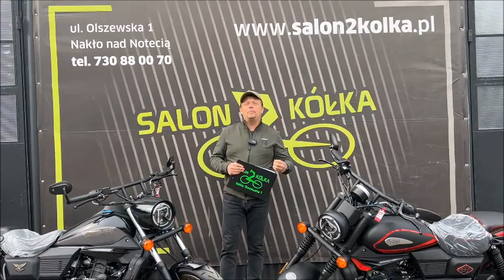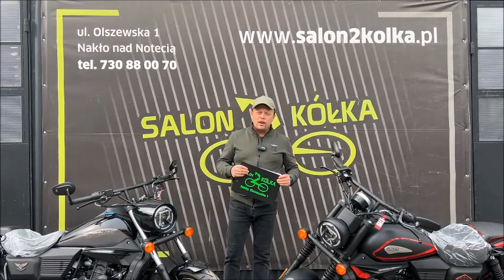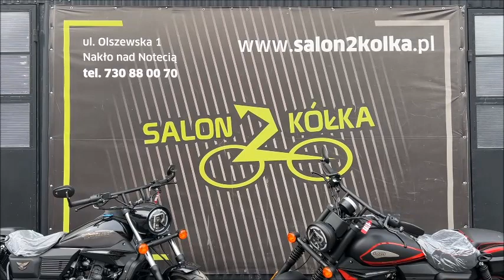Motocykl 125CC UM Vegas i Freedom - porównanie pojazdów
KUP TERAZ!